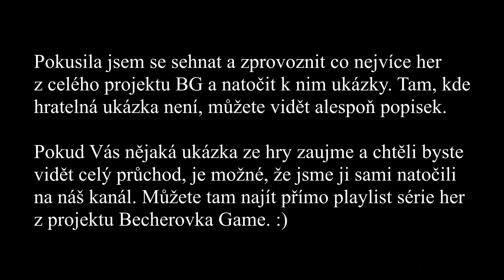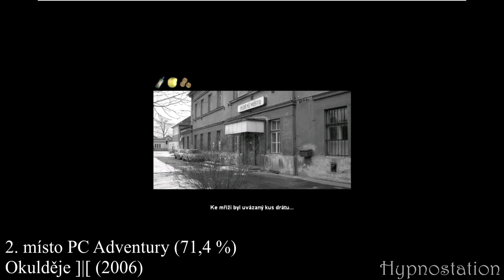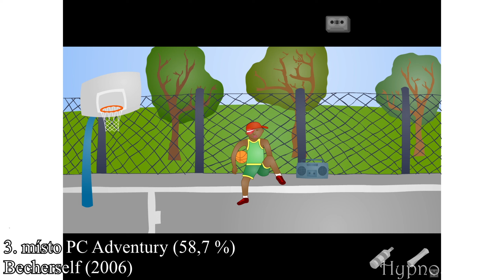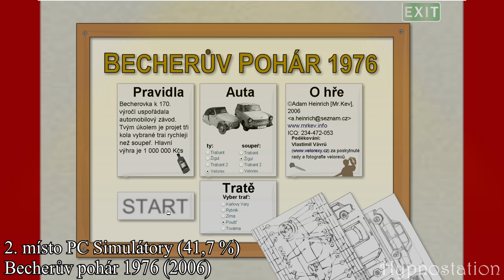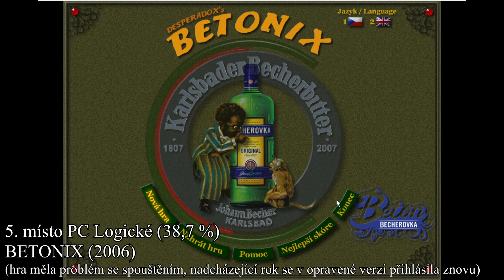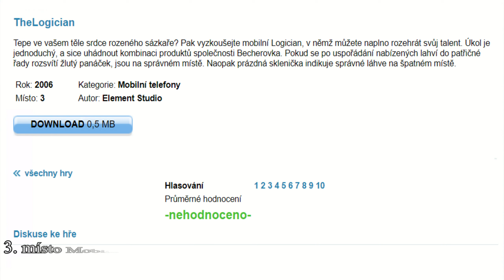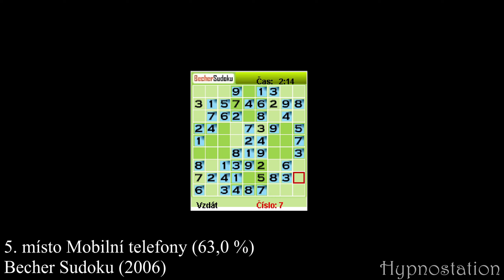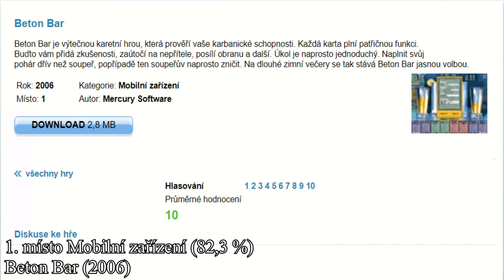Projekt Becherovka Game | Ukázky her | Ročník 2006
Krásný den, pokusila jsem se sehnat co nejvíce her z každého ročníku z projektu Becherovka Game. Ty posléze jakýmkoli způsobem zprovoznit a natočit k nim hratelné ukázky. Tam, kde se mi nepodařilo sehnat nějaký titul či hru dostatečně optimalizovat na prezentaci, tak jsem alespoň vložila obrázek přímo z výsledné tabulky oficiálního vyobrazení s obrázkem/popiskem z archivu. Všude jsem dopsala názvy daných titulů, na jakém celkovém místě či v kategorii se hra umístila, nebo kolik získala celkově bodů. Hry byly zařazeny do několika kategorií na PC, posléze i na mobilní telefony/zařízení a do online flash her. Pokud Vás nějaká ukázka ze hry zaujme a chtěli byste vidět celý průchod, je možné, že jsme ji sami natočili na náš kanál. Tam můžete nalézt přímo playlist série her z projektu Becherovka Game. Ročník 2006, 35 her.